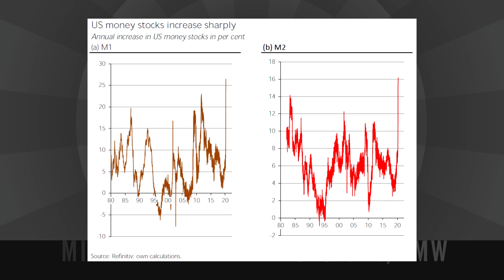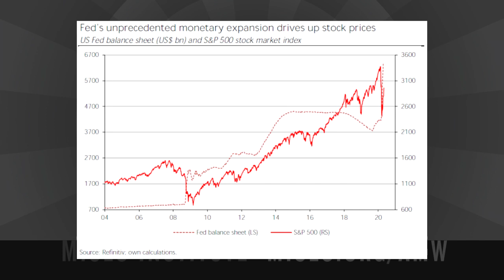How All That Extra Stimulus Money Could Lead to Price Inflation | Thorsten Polleit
More money creation doesn't necessarily mean higher consumer prices. But, if production is falling while consumers use their stimulus checks to buy food and clothing, we could see noticeable price inflation.